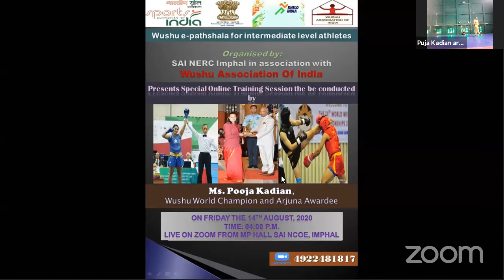Wushu Online Class; Day 62; Sanda; e-pathshala